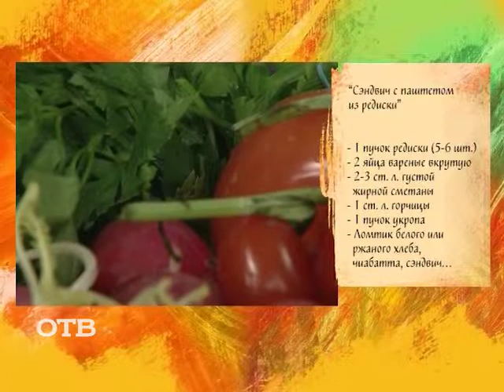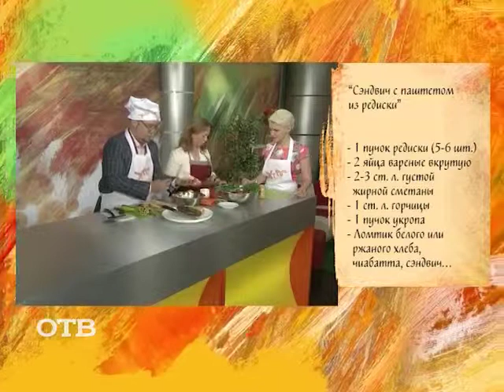Завтраки на "УтроТВ": сэндвич с паштетом из редиски (21.05.15)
Всё ближе лето; самое время питаться только свежими овощами. Сегодня руководитель кулинарной школы Светлана Лебедева научила нас, как готовить паштет из редиски. Записывайте рецепт!